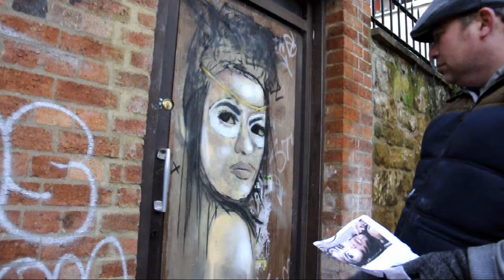Jonny Arnold Street Art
Some Street Art by famous artist Jonny Arnold, if you dont know? Get to know!